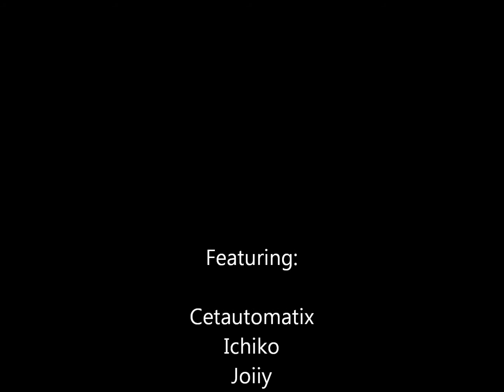SWTOR - The Withering Horror (Hard Mode)